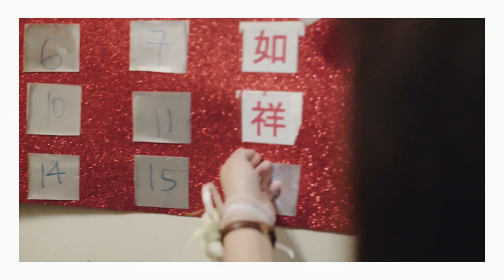Wei Liang and Doreen | WeDoWedding | Hotel Jen Tanglin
Photographer: @Pixioo
Videographer: @Freshfromkenneth